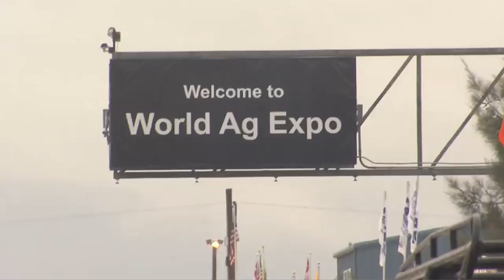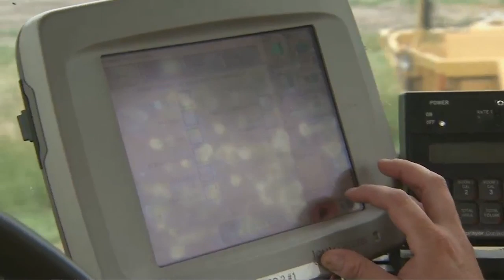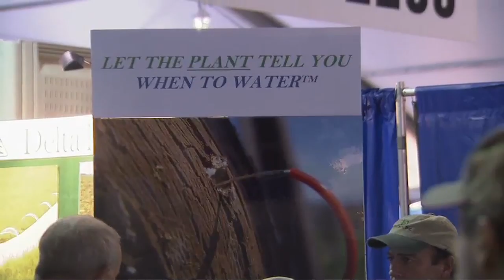California Ag Expo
Almost everyone on the cutting edge of agriculture heads to the Golden State each winter. That's where the International Ag Expo takes place on hundreds of acres near Tulare, California. Considered the "Super Bowl" of agriculture, we'll discover displays of new equipment, technology and techniques.